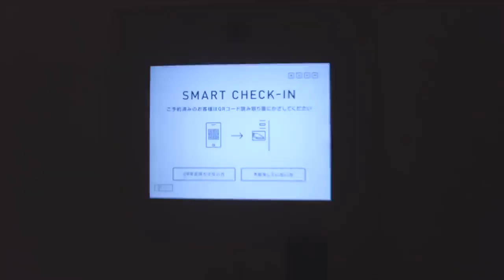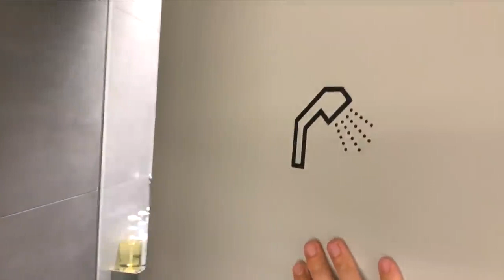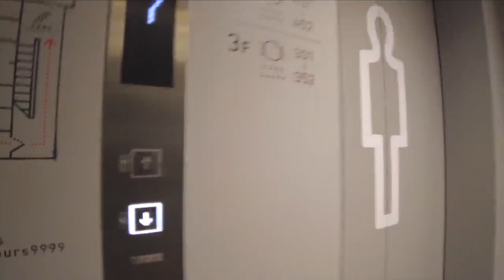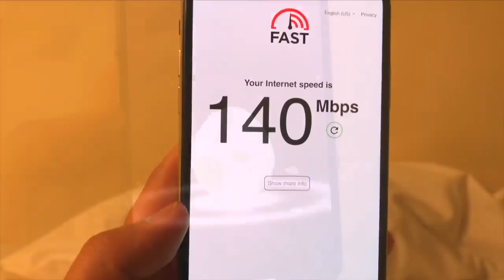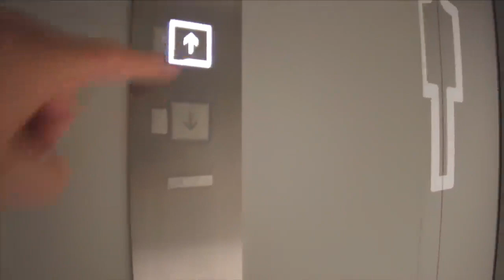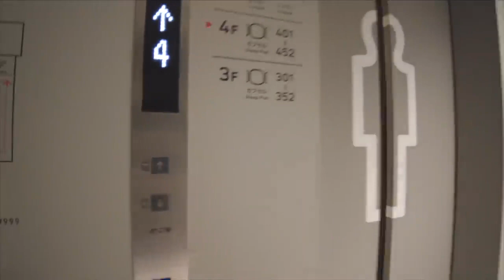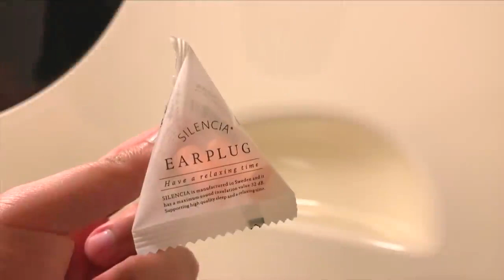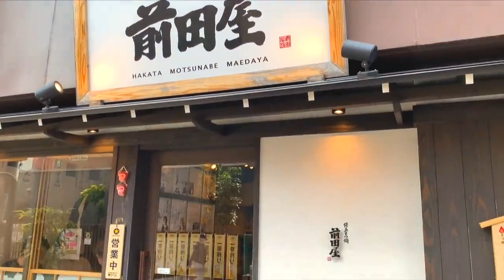May 21, 2022